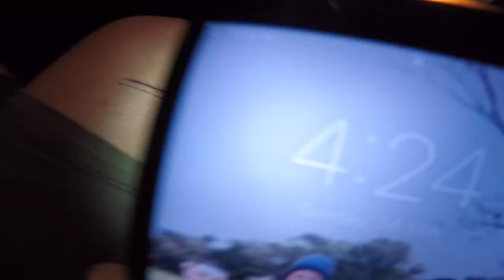30 POUND SNAPPER Great barrier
The Chums head out at sparrows fart to hunt down some big reds on SOFT BAIT whilst getting stuck into some hearty scraps some of the boys get in the drink for a free dive prowling for some CRAYFISH, after nabbing a few bugs the boys get stuck into some fresh brews.

AHOY FU#kers
Bet you hear this a LOT but leave a comment tell us what you think good or BAD just SEND IT!

See you on the next VLOG fellow CHUMS